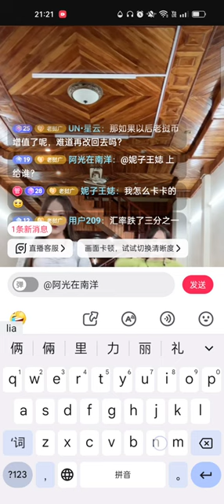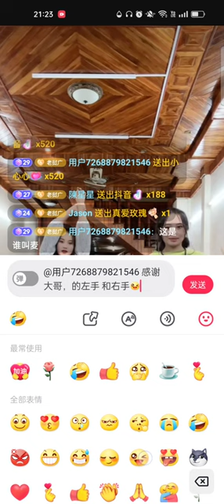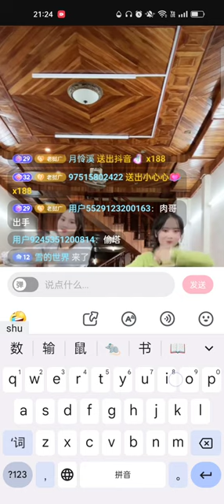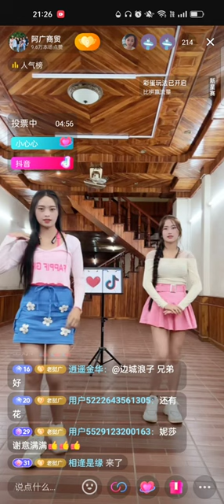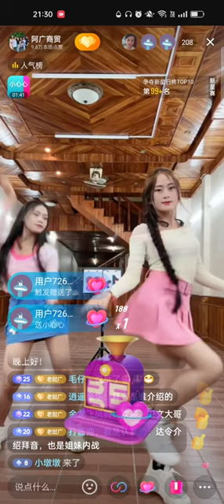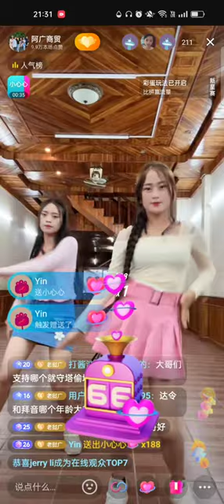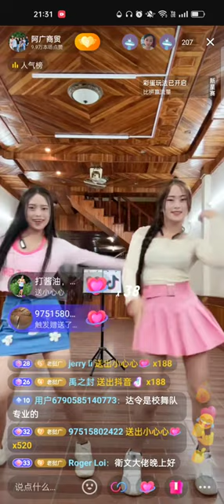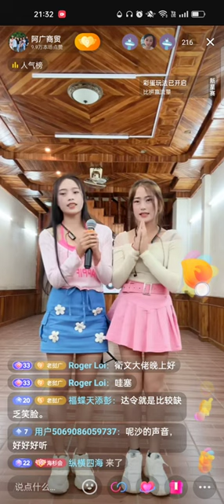阿广商贸” 直播9🈷13日-4，茶妹，妮莎，嫂子若，小西，达令，拜音，新阿诺，歌舞PK